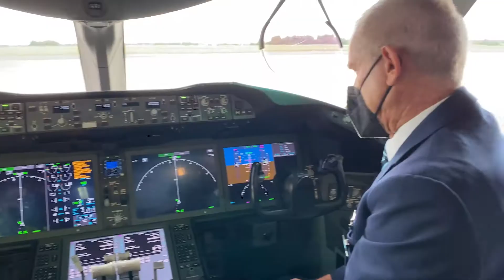Voka Zomerstages 2022 - Schrijf je nu in